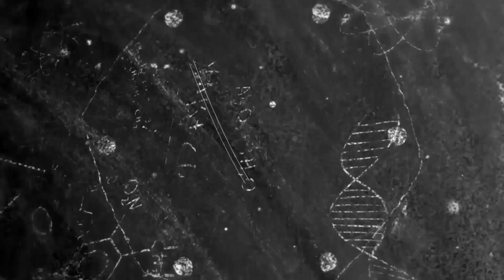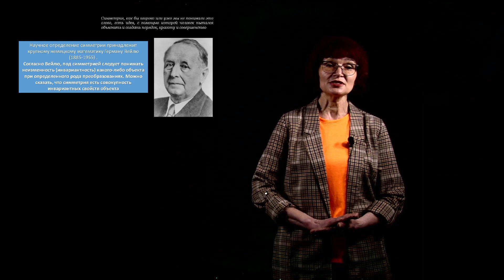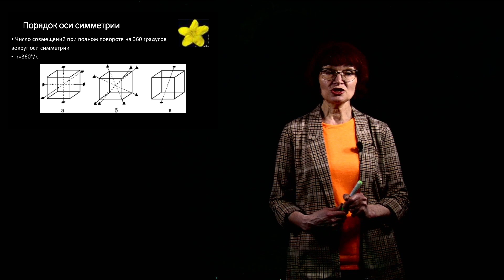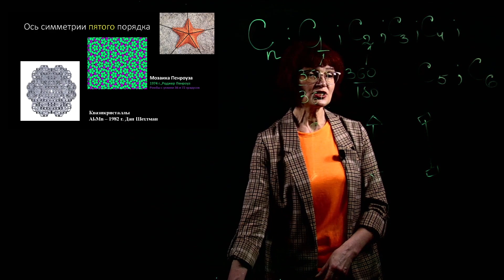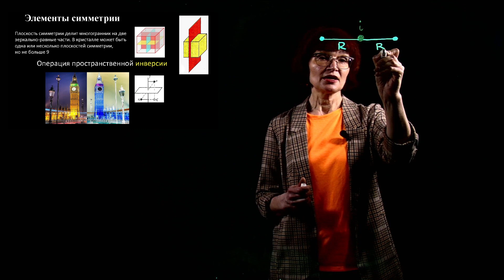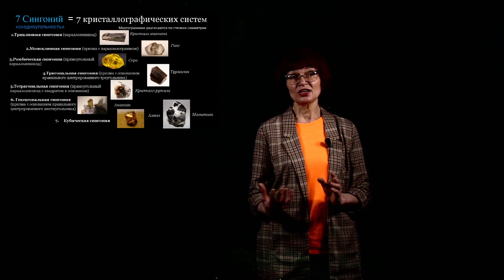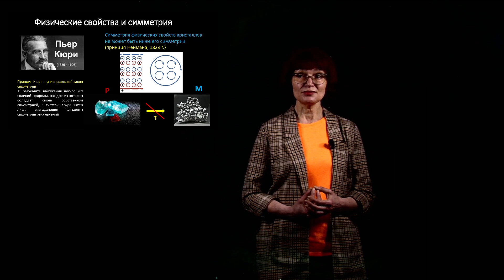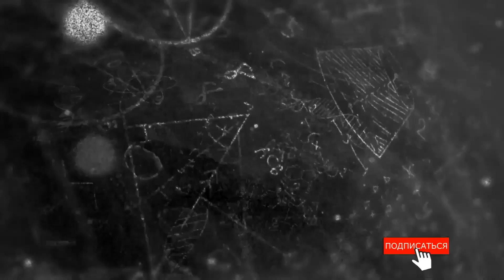🔮🔬 Кристальная Симметрия: Тайна, Хранящаяся в Каждом Камне! ✨🧩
Наблюдая кристалл, вы когда-нибудь задумывались, что стоит за его совершенной формой? Присоединяйтесь к нам в этом увлекательном путешествии по миру кристаллической симметрии! 🔮🧩

В этом видео мы раскроем для вас тайну, которую хранит каждый кристалл - тайну симметрии. Вы узнаете, что означают эти уникальные формы, и как они образуются в природе.

Приглашаем вас в путешествие в мир кристаллов, где наука встречается с красотой природы. 🌍✨

   Онлайн школа Центра современных математических исследований Республики Башкортостан
Улучшаем качество образования онлайн! Поможем решить любую задачу! Поможем подготовиться к ЕГЭ бесплатно!
При поддержке Института физики, математики, цифровых и нанотехнологий Башкирского государственного педагогического университета им.М.Акмуллы лучшие преподаватели доступно и подробно разбирают темы школьного курса, задания из ЕГЭ по математике, физике и информатике. Участники Всероссийской олимпиады школьников найдут подробные разборы задач разных этапов. Учителя увидят методику преподавания интересующих тем. Родители вместе с детьми выполнят домашнее задание 😎

🤓Школьники также могут побороться за крутые призы в полиолимпиаде!